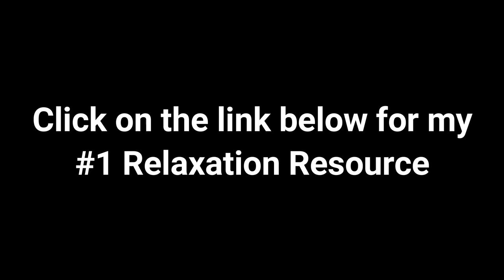Relaxing Sleep Music • Deep Sleeping Music Fall Asleep Meditation Music - 2021 - Part 1